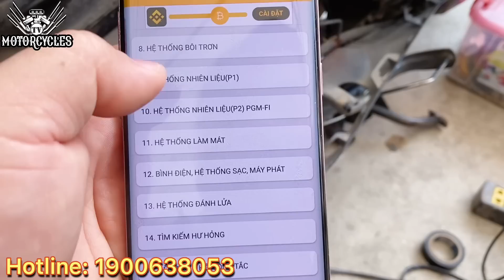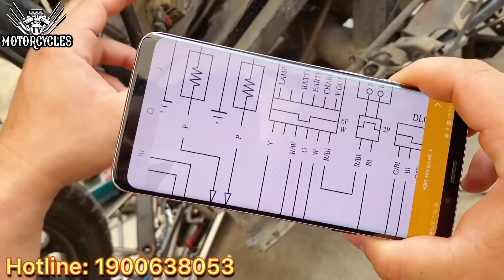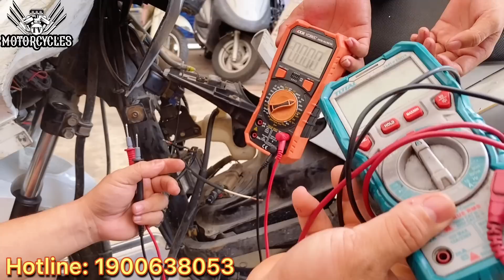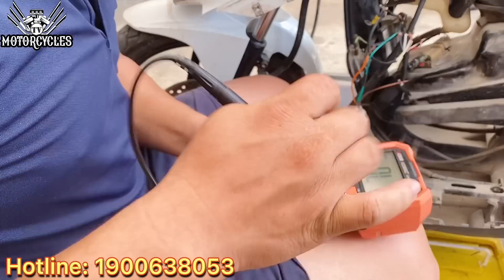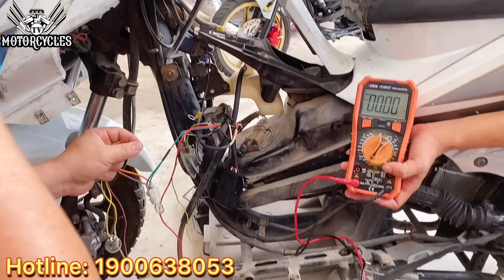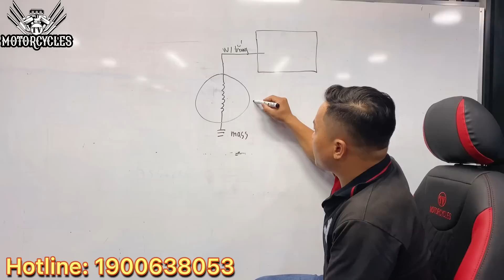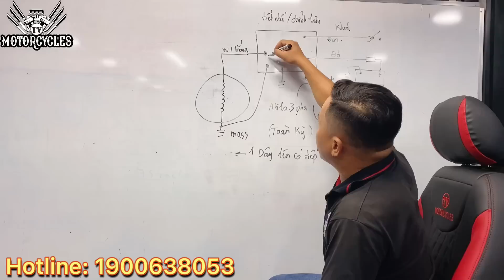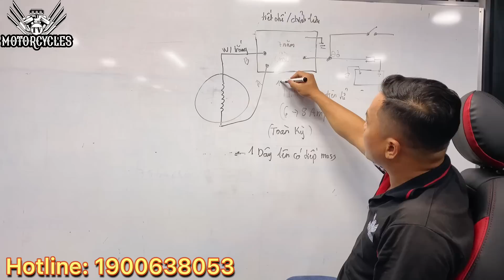Video 572: Cứu Sạc Mắc Tiền AB 110 Thợ Sửa Rồi Lại Hư Tiếp Tục | Motorcycle TV